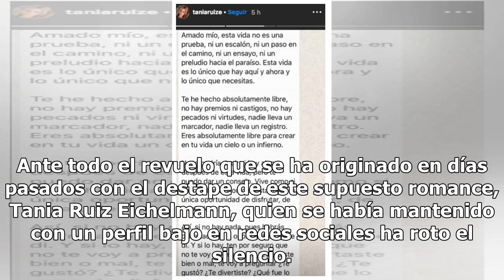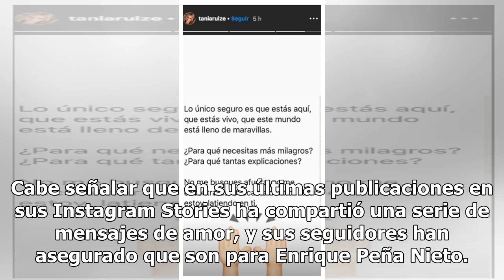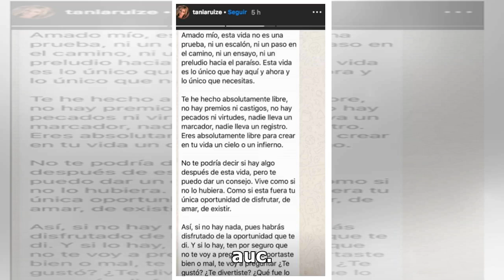¿Tania Ruiz le manda mensajes de amor a Enrique Peña Nieto en redes sociales?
Sin duda uno de los nombre más sonados en los últimos días es el de Tania Ruiz Eichelmann a quién se le ha relacionado sentimentalmente con el ex Presidente de México, Enrique Peña Nieto. De acuerdo con Debate, la modelo Tania Ruiz Eichelmann ha acaparado los titulares de la prensa, supuestamente po...